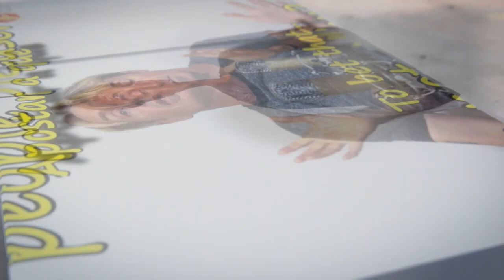IMPORTANT UPDATE: OUR FREE SPANISH APP IS NOW LIVE LightSpeed Spanish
If you have the old app, remove it and reinstall it, please!